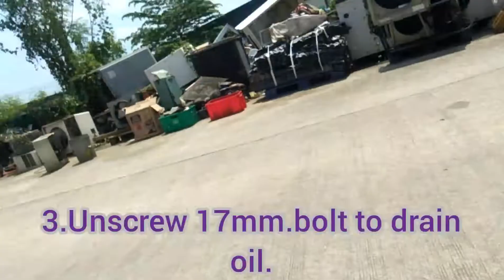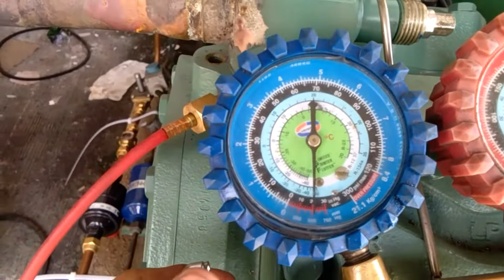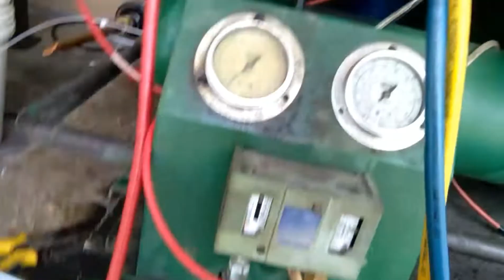howtochangeoilonsemihermeticcompressor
video about changing oil on semi hermetic compressor [davsportal]